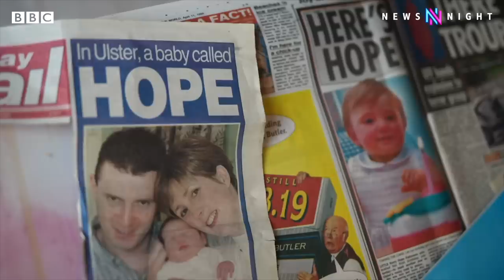Northern Ireland ‘peace babies’ reflect on Good Friday agreement’s 25th anniversary - BBC Newsnight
What can the visit of US President Joe Biden to Belfast do for peace in Northern Ireland and to help restore the government there?

Amist a huge security operation, the President arrived last night to mark the 25th anniversary of the Good Friday peace agreement.

For those born after the Agreement was signed, it was hoped their lives would be free of brutal sectarian conflict that scarred the generations before them.

Radio 1 Newsbeat’s politics reporter Jordan Kenny was born in 1998 after the agreement was signed. He has been talking to other young people like him about what it means to be a so-called ‘peace baby’ in a place still grappling with its past, and what the future of this still-divided nation could hold.